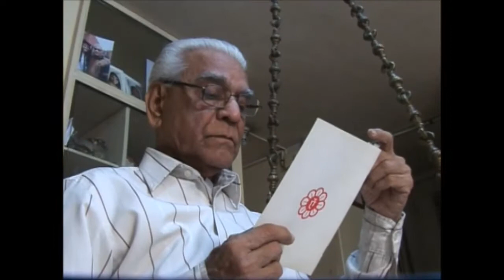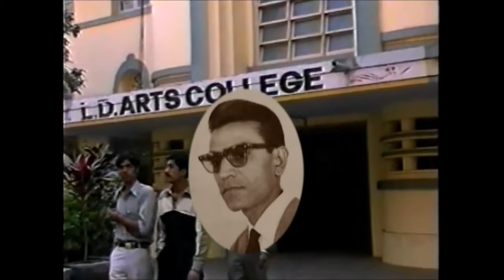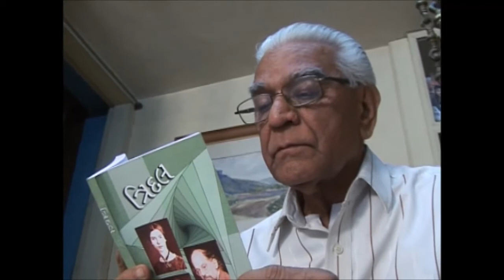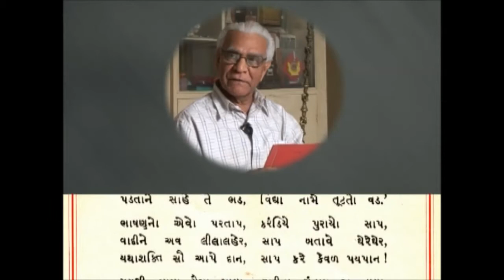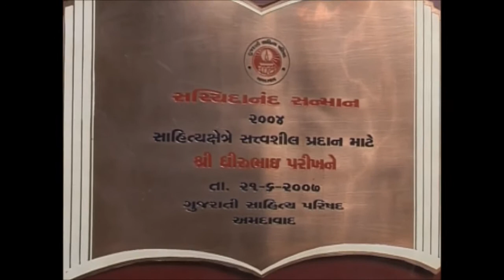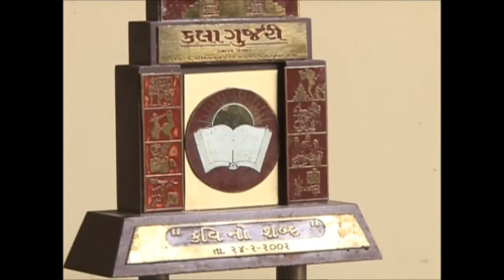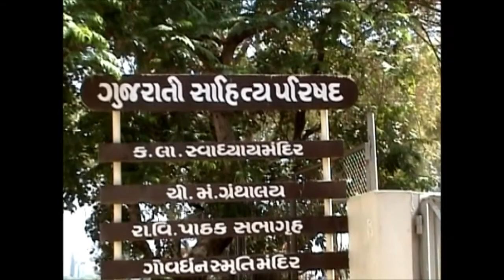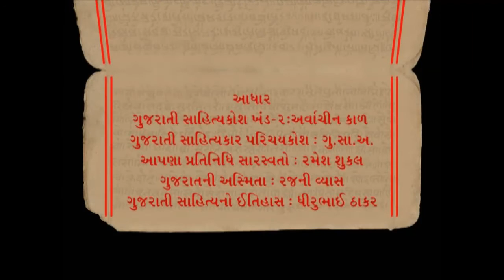DHIRUBHAI PARIKH | Gujarat Sahitya Academy | સર્જક અને સર્જન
"ધિરુભાઇ પરીખ | DHIRUBHAI PARIKH  | સર્જક અને સર્જન,
ગુજરાતી સાહિત્યકાર,
ગાંધીનગર - ગુજરાત -- ભારત, gujarat Gujarati Sahityakar"